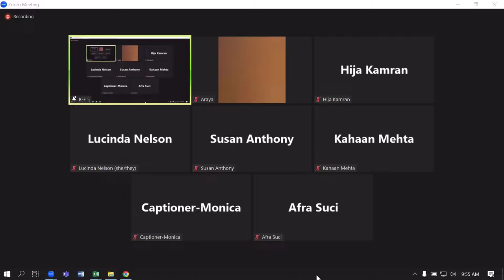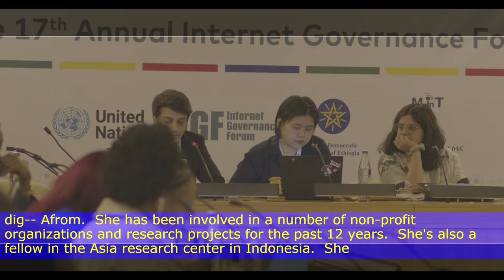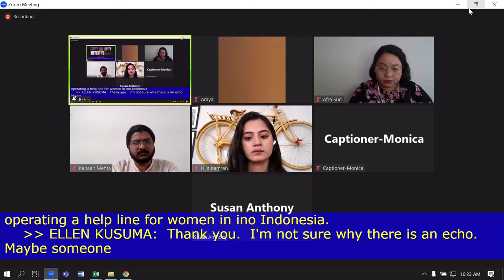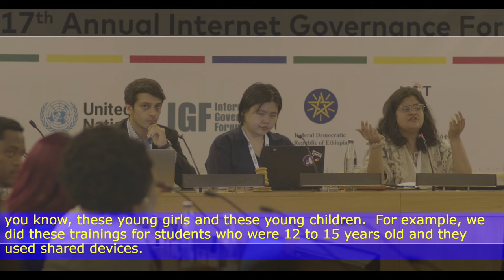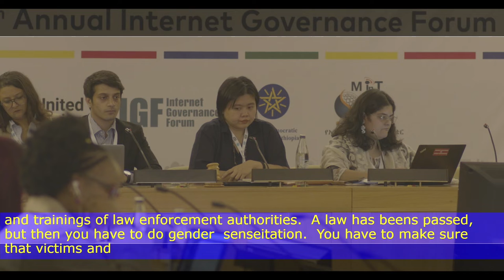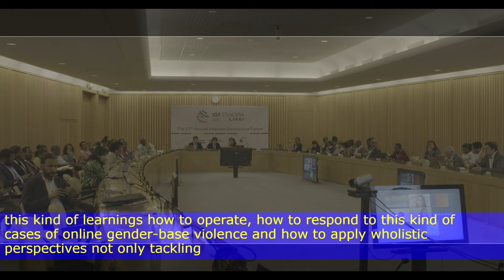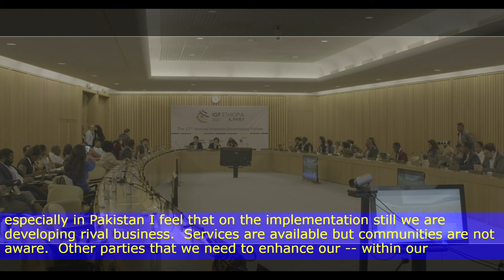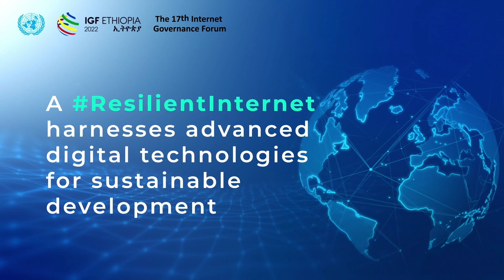IGF 2022 - DAY 0 - CR5 - Harass me not